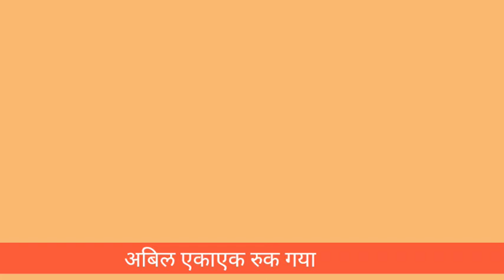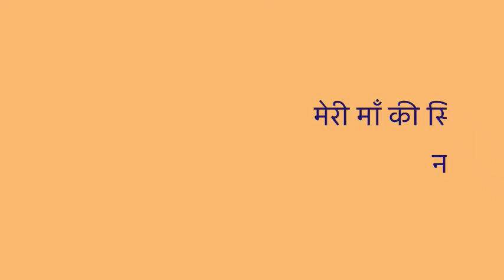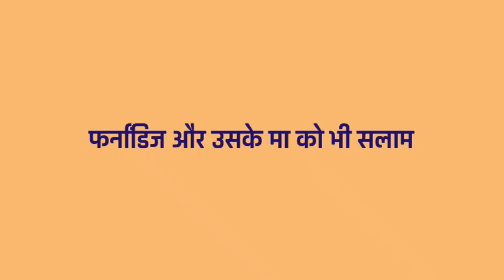मानवता के लिए सुवर्णपदक छोडने वाला खिलाडी